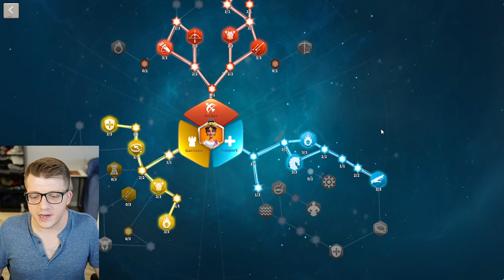NEW Top 10 MOST POWERFUL Players in Rise of Kingdoms Oct 2024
Chapters:
0:00 POWER SAVES LIVES
1:06 Rank 9 and 10
6:10 Rank 7 and 8
10:37 Rank 5 and 6
14:14 Rank 3 and 4
18:09 Rank 1 and 2 (INSANE)